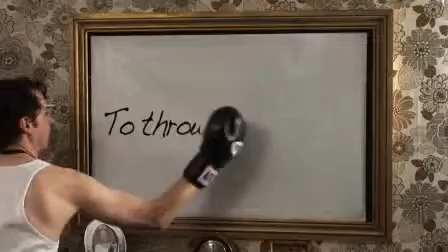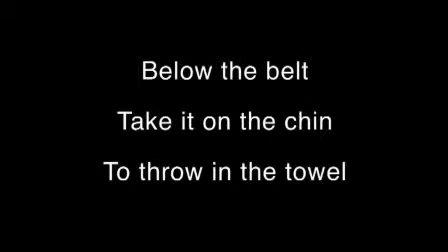Learning english. Improve your english more. Boxing Idioms.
Improve your english more.